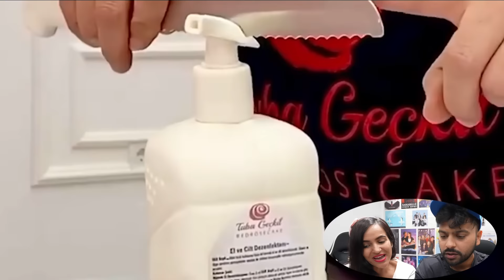CAKE or FAKE? Pt 1